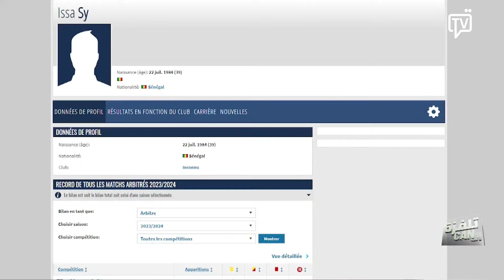طارق الغديري: السينغالي عيسى سي حكم مباراة تونس وجنوب افريقيا مستواه الفنّي جيّد